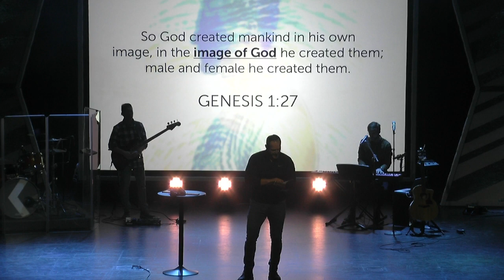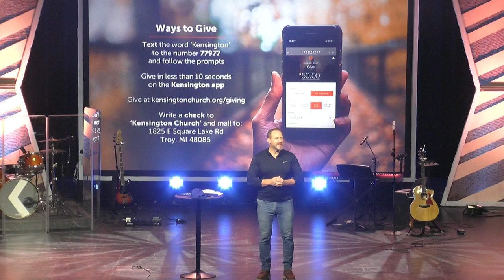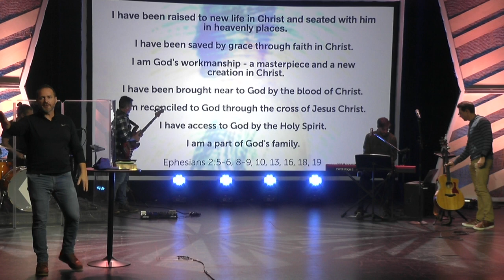I.D. Renewal - Week 1 | Clarkston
Who are you? Who gets to decide? Are you more than the sum total of your roles, abilities, and traits? When we choose to follow Jesus we are given a new identity, and it comes with never-diminishing worth and God-given purpose. Join us for this three-week series as we discover who we are in Jesus and how He wants to transform us.